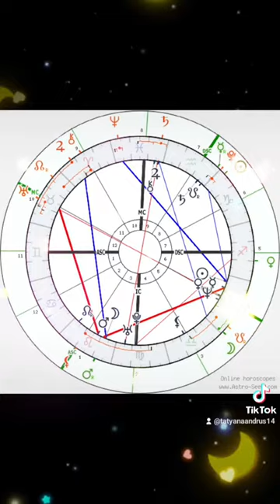How to change 🎶 !? 😝🤣🌞🇺🇸🦅🌟🗽